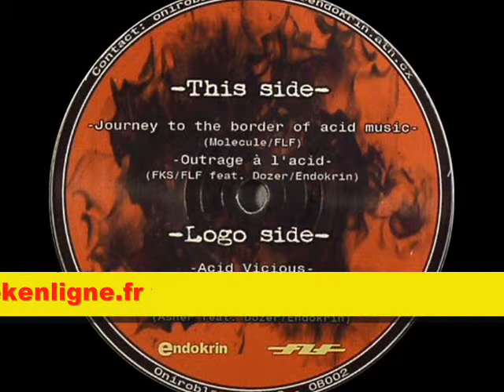Oniro Blaste 002 - Asher + Endokrin + Dozer + Molecule + FKS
Vinyle acidcore par  Asher + Endokrin + Dozer + Molecule + FKS
Oniro Blaste 02